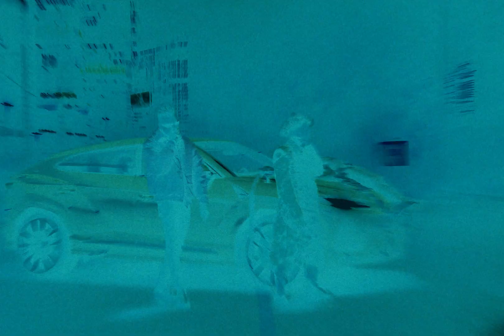BACKSTAGE как снимали Элджей & Rakhim - URUS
Слушать «URUS»

Film & Edit: Nurlan Tortbayev, Bynuar